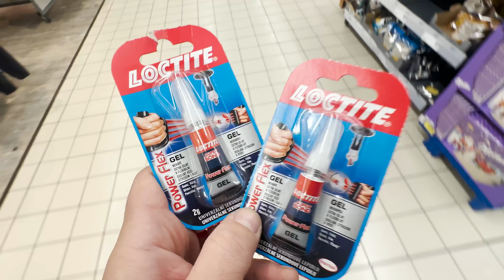🚙 Zimná Sezóna mojej Audi / Audi A4 b8 / Tuning /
Ahojte.
Vitajte v novom videu v ktorom som sa konečne vrhol do audi so zimnými kolesami a teda auto dostalo dizajn winter edition.
Ďakujem že sledujete moje videá o premene mojej Audi A4 b8 na každodenné jazdenie a podporujete tak moje 2 záľuby ktoré sú Tuning a Natáčanie videí.

Ďakujem za sledovanie a podporu 🤜🤛